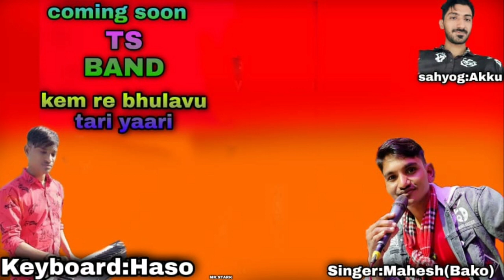KEM 🤝 RE🌿 BHULAVU 💥💥TARI YAARI👬♥️♥️♥️ SINGER🎤 MAHESH🎵🎼 🎹 HASO🎧🎧🎧FULL SONG COMING SOON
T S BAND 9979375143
SINGER MAHESH ( BAKO )
KEYBOARDS HASO VAGHACH